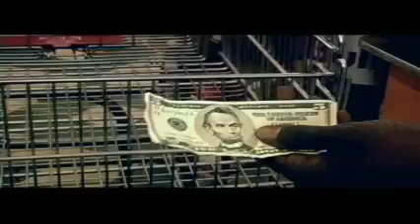Lucid - Scene 5 *Rough*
Since I had found this on my ipod and was happy to see it I am posting it...There is a slight chance we will finish the movie...

This is a VERY rough cut of what was going to be the 5th scene of Lucid..

I am not very proud of this scene..We were sort of rushing because I didnt think that the owners of the store wanted us in there that long...

Please Comment, and disregard audio because it was a rough cut and I didnt really pay attention to audio...